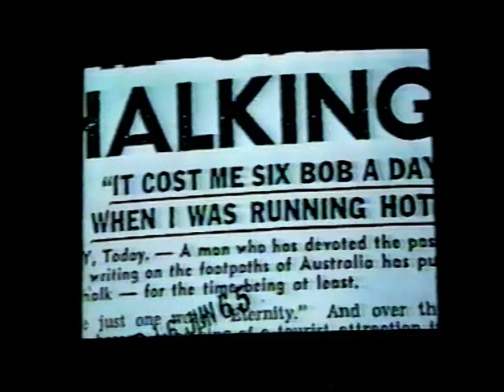"Eternity" Arthur Malcolm Stace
Early years
Arthur Stace was born in Balmain, in the inner-west of Sydney, Australia. The child of alcoholics, he was brought up in poverty. In order to survive, he resorted to stealing bread and milk and searching for scraps of food in bins. By the age of 12, Arthur, with virtually no formal schooling, had become a ward of the state. As a teenager, he became an alcoholic and was subsequently sent to jail at 15. Afterwards, he worked as a "cockatoo" or a look-out for a Two-up "school". In his twenties, he was a scout for his sisters' brothels.

[edit] Conversion to Christianity
Arthur Stace converted to Christianity on the night of 6 August 1930, after hearing an inspirational sermon by Rev. R. B. S. Hammond at St. Barnabas Church, Broadway. Inspired by the words, he became enamoured with the notion of eternity. Two years later, on 14 November 1932, Arthur was further inspired by the preaching of Evangelist John G. Ridley[2],MC, on "The echoes of Eternity" from Isaiah 57:15:

For thus saith the high and lofty One that inhabiteth Eternity, whose name is Holy; I dwell in the high and holy place, with him also that is of a contrite and humble spirit, to revive the spirit of the humble, and to revive the heart of the contrite ones.

John Ridley's words,"Eternity, Eternity, I wish that I could sound or shout that word to everyone in the streets of Sydney. You've got to meet it, where will you spend Eternity?" would prove crucial in Stace's decision to tell others about his faith. In an interview, Arthur Stace said, "Eternity went ringing through my brain and suddenly I began crying and felt a powerful call from the Lord to write Eternity." Even though he was illiterate and could hardly write his own name Arthur, legibly, the word Eternity, "came out smoothly, in a beautiful copperplate script. I couldn't understand it, and I still can't."

After eight or nine years, he tried to write something else, "Obey God" and then five years later, "God or Sin" but he could not bring himself to stop writing Eternity. The Sydney City Council brought him to the attention of the police as they had rules about the defacing of pavements, so much so that he narrowly avoided arrest around twenty-four times. Each time he was caught, he responded with, "But I had permission from a higher source".

Several mornings a week for the next 35 years, Arthur would leave his wife, Pearl and their home in Bulwarra Road, Pyrmont around 5am to go around the streets of Sydney and chalk the word Eternity on footpaths, train station entrances and anywhere else he could think of. It is estimated that he wrote the word around 500,000 times over the 35 years. Workers arriving in the city would see the word freshly written, but not the writer, and so, "The man who writes Eternity" became a legend in Sydney. The mystery was solved when Reverend Lisle M. Thompson, who preached at the church where Arthur worked as a cleaner, saw him take a piece of chalk from his pocket and write the word on the footpath. Thompson wrote about Stace's life and an interview was published in the Sydney Sunday Telegraph on 21 June 1956.

Arthur Stace died of a stroke in a nursing home at the age of 83 on 30 July 1967. He bequeathed his body to the University of Sydney; subsequently, his remains were buried with those of his wife at Botany Cemetery (General 15, no. 729) around two years later.